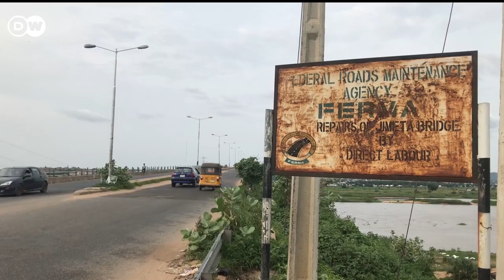Gadar Jimeta na neman daukin gaggawa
Gadar Jimeta a Yola Najeriya mai tsawon mita 1422 na fuskantar barazana a sakamakon zargin da aka yi wa wasu matasa na sace muhimman karafunan da ke ba ta kariya. Ko me za ku ce da dabi'ar wadannan matasa?